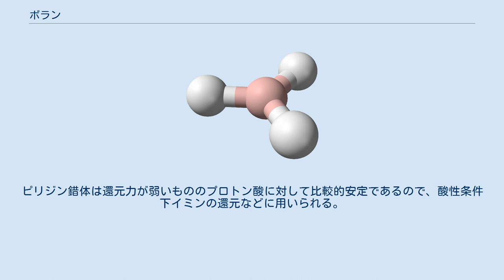ボラン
ボラン(BH3)の球棒モデル。
 ボラン (borane) は、ホウ素の水素化合物（水素化ホウ素）の総称で、炭化水素のアルカンにちなみ命名された。
狭義にはモノボラン (BH3) およびジボラン (B2H6) を指す。
 モノボランは不安定で、二量体であるジボランの形で存在する。
このとき、水素－ホウ素間の4個の電子のうち2個は通常とは異なる半結合の形になっている。
ホウ素－水素－ホウ素の結合は、水素－ホウ素間のσ結合ではなく、ホウ素の空軌道を使っている。
水素－ホウ素結合で結びついている4個の水素原子と2個のホウ素原子は同一平面上に位置するが、ホウ素－水素－ホウ素の結合の中間に位置する2つの水素原子は平面の上下にある。
 このような結合を三中心二電子結合と呼ぶ。
2個の電子で3個の原子が結合しているからである。
三中心二電子結合を含む化合物として他に Al2Cl6 がある。
なお、通常の化学結合は二中心二電子結合である。
 ボランの水素をハロゲン元素で置換した化合物では三中心二電子結合は起こらず、二量体にはならない。
4個の原子は同一平面に位置する。
 ジボランについては、ジボランの記事を参照。
 モノボランは単独では不安定だが、ルイス塩基と錯体を作らせることによって安定になる。
これらは還元力があるため、有機合成においてカルボニル基や不飽和結合に対する還元剤として用い、いくつかは試薬として市販されている。
THFやジメチルスルフィドとの錯体は還元力が強いのでカルボン酸などの還元、ヒドロホウ素化反応に用いる。
ピリジン錯体は還元力が弱いもののプロトン酸に対して比較的安定であるので、酸性条件下イミンの還元などに用いられる。
 ボランの構造には以下の2種類がある。